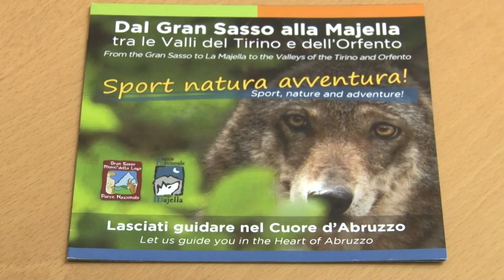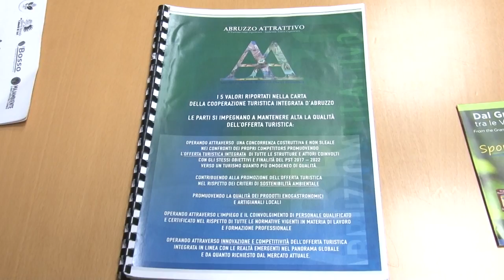Regione presenta codice etico per il turismo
La Regione e il team "Abruzzo Attrattivo" hanno presentato oggi a Pescara  il "Codice etico per il turismo sostenibile nelle aree protette"